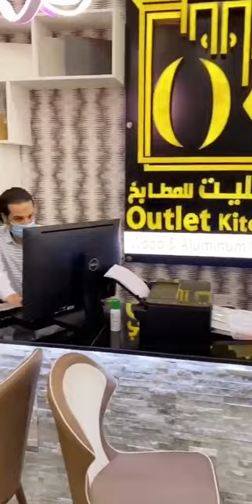اوتلت للمطابخ عجمان مقابل أسواق الإمارات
مطابخ طبخ عيش صالونة محبوس محبوس دنياي دجاج فخامة لوك اصلي سعر المصنع سعر التكلفة أسعار خيالية هدايا مجانية وناسة مسرحية روعه جميل أفضل الخدمات المقدمة للمواطنين والمقيمين خصومات رهيبة على جميع الخزانة و الخزانة الخزاين  و المطابخ شغل روعة